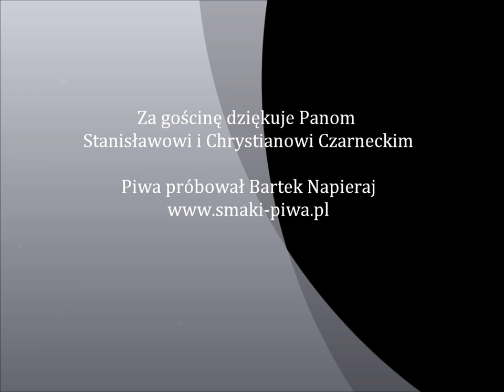Smaki Piwa w Browarze Gościszewo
Zapowiedz nowego piwa z Browaru Gościszewo. Jest to lager o ekstrakcie 12,5 % uwarzony metodą dekokcji z użyciem... na razie niech będzie to niespodzianką :)